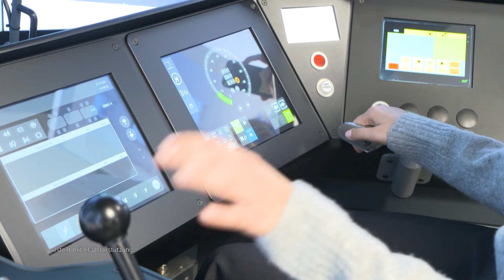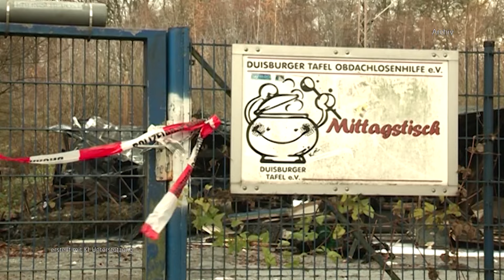STUDIO 47 .wochenupdate | KW 43 | TAFEL DUISBURG KURZ VOR WIEDERERÖFFNUNG NACH BRAND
Die Themen im „STUDIO 47 .wochenupdate“ vom 25. Oktober 2024:

• Kampf um Flächen: Ruhrgebiet muss auf alte Industriebrachen setzen
• Hightech-Training: Duisburger Straßenbahnfahrer lernen jetzt im Simulator
• Endlich zurück: Tafel Duisburg kurz vor der Wiedereröffnung nach Brand
• Tierischer Luxus: Neue Pinguin-Anlage im Zoo begeistert Besucher und Tiere